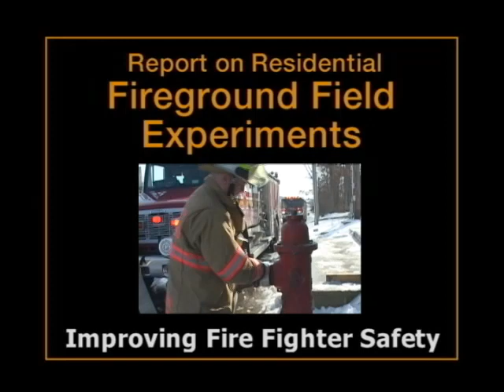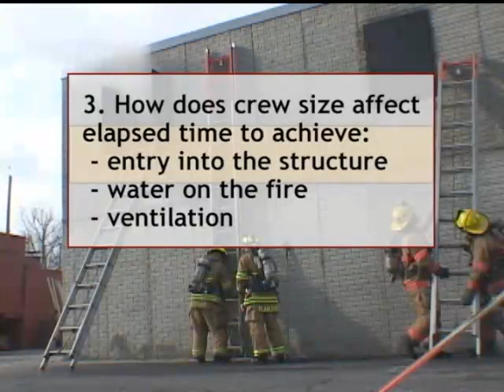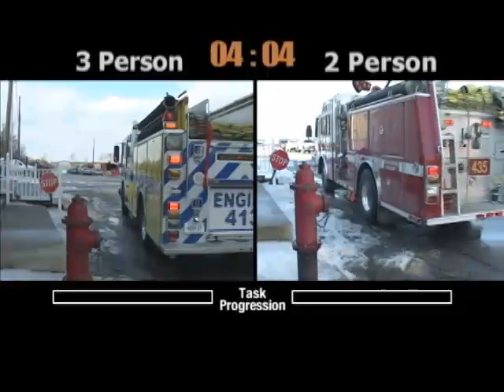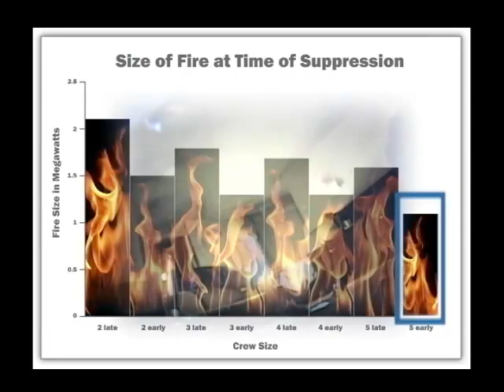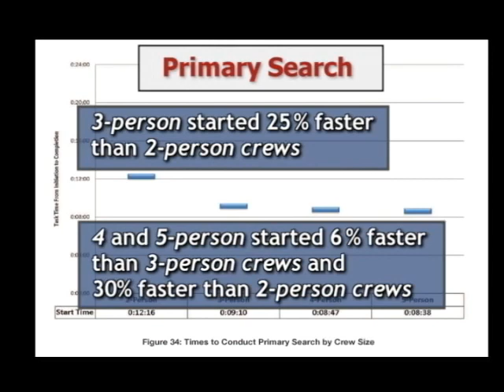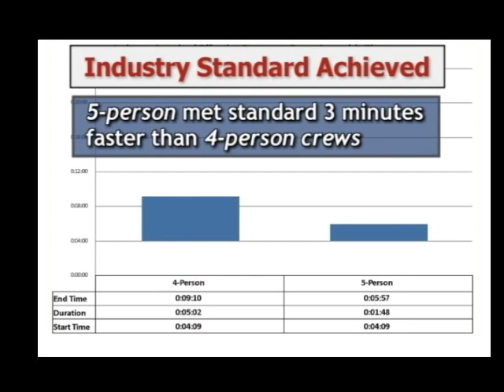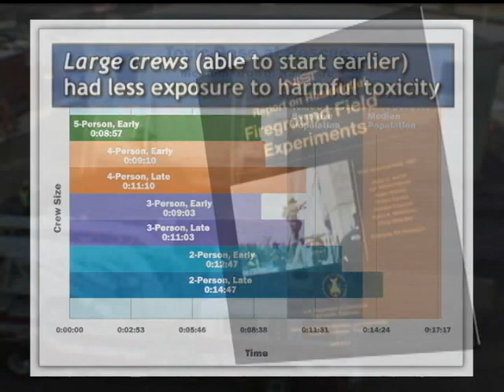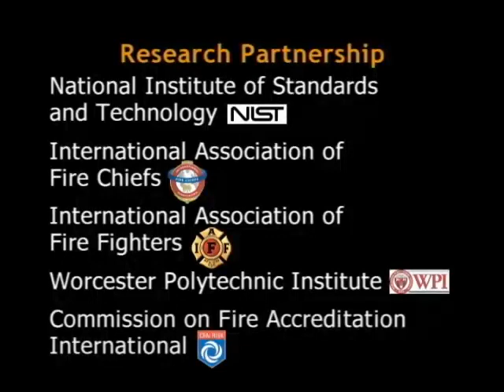IAFF-NIST 3 Fire Fighter Vs. 2 Fire Fighter Engine Company Operations.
Groundbreaking tests conducted by the IAFF and NIST to show the effectiveness of engine companies staffed with 3 fire fighters opposed to engine companies staffed with 2 fire fighters.